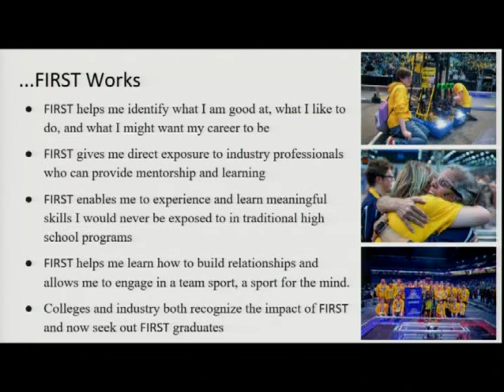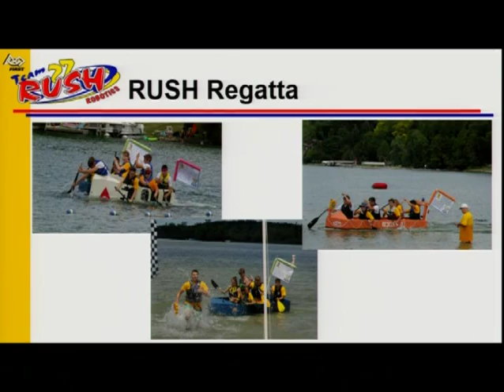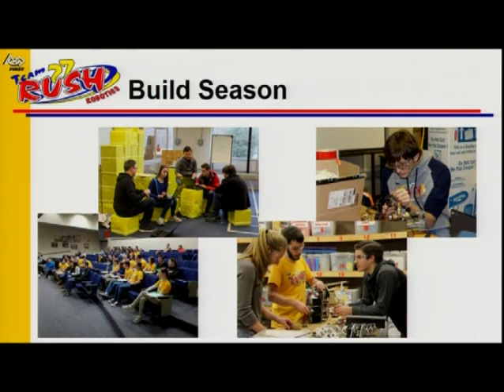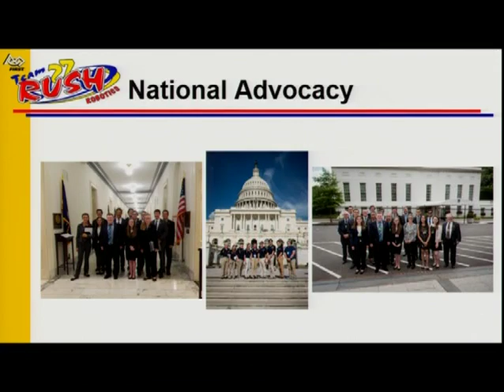Michigan State Board of Education Meeting for June 12, 2018 - Morning Session